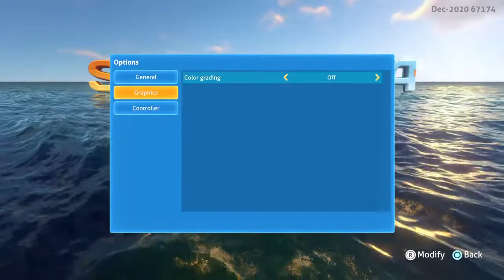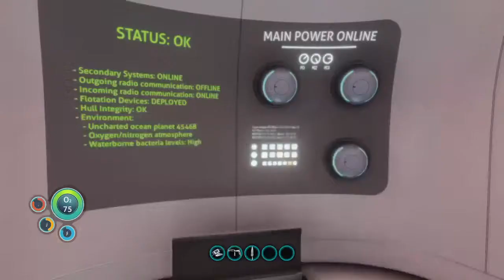New game lol